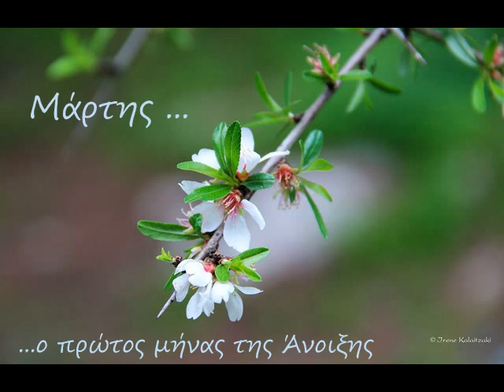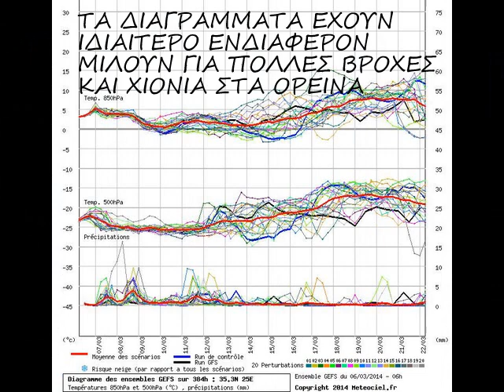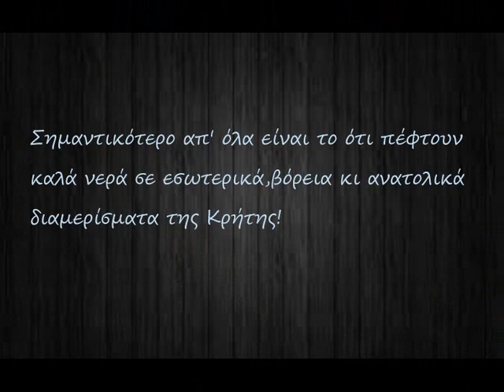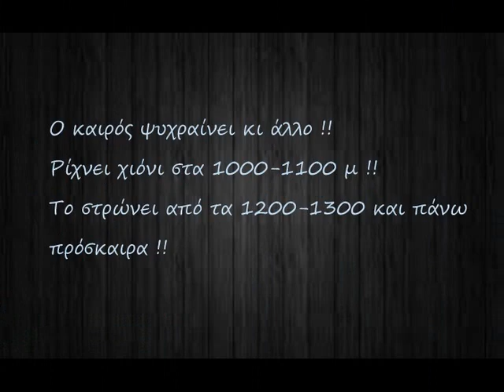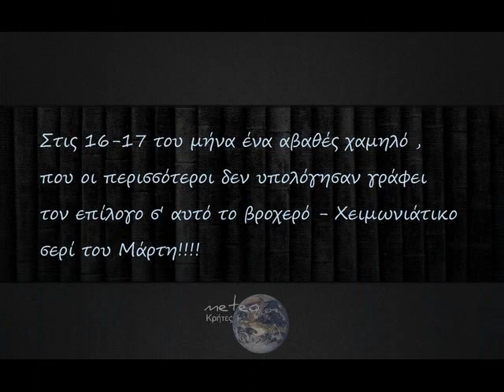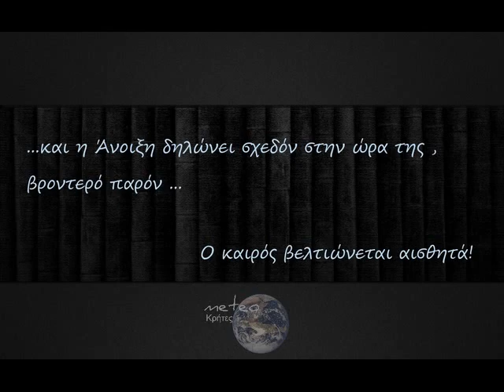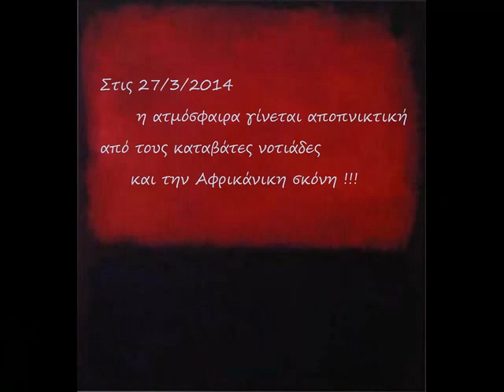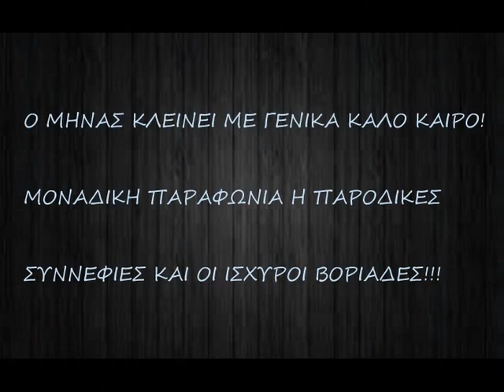ΚΑΙΡΙΚΗ ΑΝΑΣΚΟΠΗΣΗ ΜΑΡΤΙΟΥ 2014 ΓΙΑ ΤΗΝ ΚΡΗΤΗ meteokrhtes.blogspot.gr